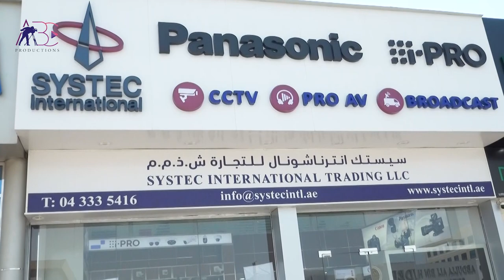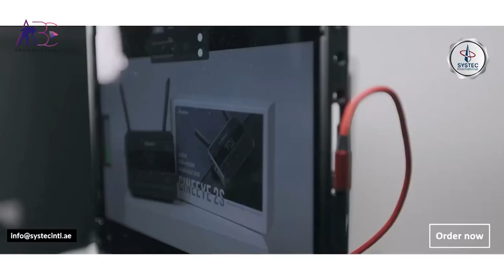Systec International Trading